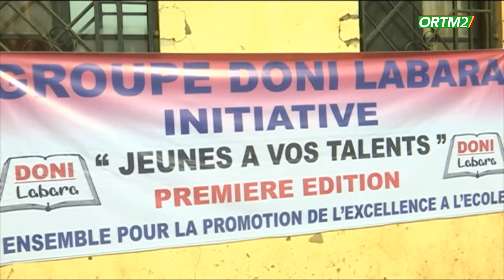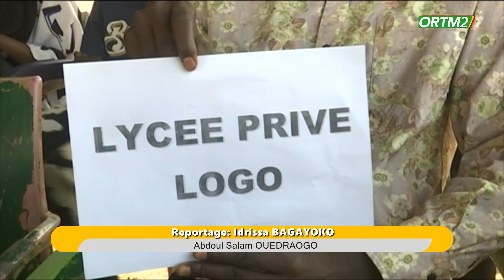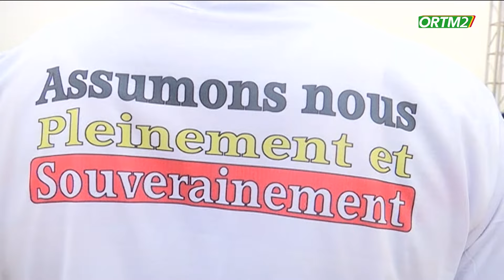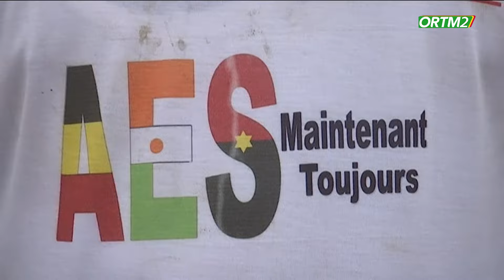# ORTM2 InfoJT KIBARU du 02 FEVRIER 2O24 .Présentation : Daouda KONE Mise en Ligne : Mamadou CISSE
# ORTM2
JT KIBARU du 02 févier 2O24 .
Présentation :  Daouda KONE
Mise en Ligne : Mamadou CISSE
Coordination : Tamsir DIABATE ORTM2 #